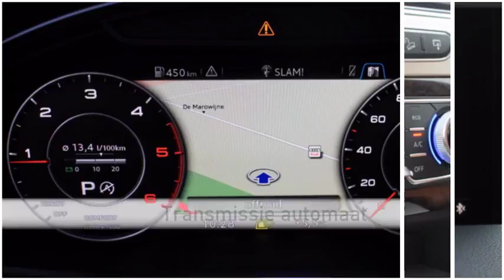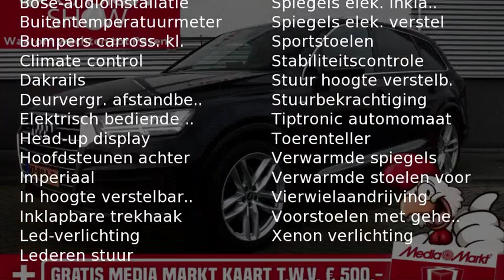Audi Q7 3.0 TDI 272PK QUATTRO S-Line | Luchtvering| Pano